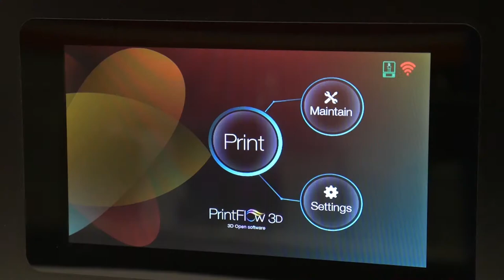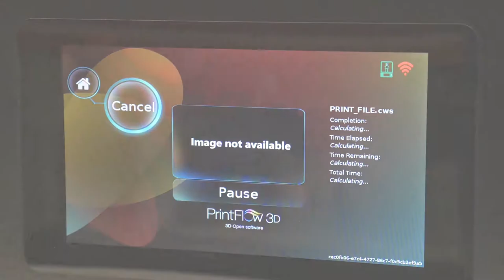Liquid Crystal HR Support Video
00:06 Installation and Assembly
00:45 Homing Procedure
01:26 Print Preparation
After pouring the resin in the vat, use Home Z Axis or -10 to lower the platform back into place.
02:10 Cleaning a printed part
03:33 Cleaning a vat
04:42 Replacing the vat film

For more information about our 3D printing range, please visit our

Don’t forget to follow us for the latest news, projects and education on social media too.